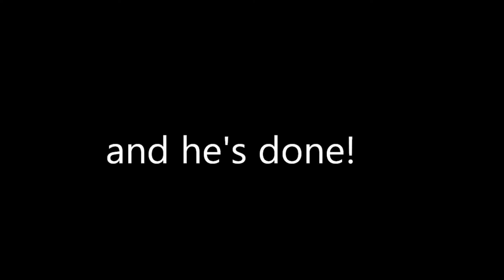Hung Sing Choy Lee Fut: Sparring sessions #20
Students of Sifu Frank sparring.